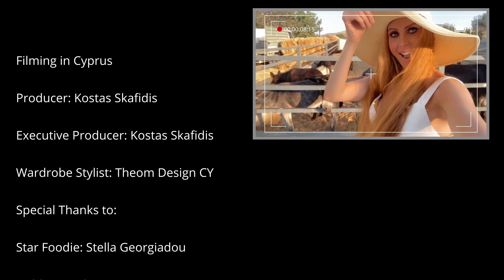I VISIT A DONKEY FARM IN CYPRUS & REMAKE THE OWNER'S FAV DESSERT!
This Weekend on an all-new Star Foodies I visit the Golden Donkey Farm filled with 200 Jacks and Jennies in Skarinou Cyprus! I chat with musician and farm owner Stella Georgiadou on her transition from singer to farm owner.
I return to Toronto ✈️ 🇨🇦 to remake her fav dessert recipe with Chef Russell! 👨‍🍳

TUNE IN: OMNI TV🇨🇦 -OMNI 1 (ONTARIO), OMNI ALBERTA & OMNI BRITISH COLUMBIA. PLEASE CHECK YOUR LOCAL LISTINGS!